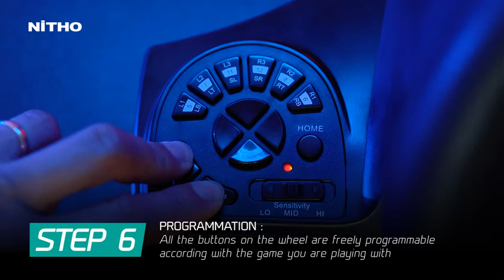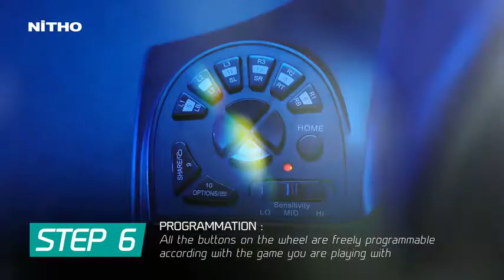Nitho Drive Pro V16 Racing Wheel & Pedal Set MLT-DP16-K, Compatible with PC/PS3/PS4/Xbox1/Switch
to buy
to buy
about this:
The curved base can easily sit on your knees, or fix on flat table using suckers or included c-clamps if surface is not air-tight
Multi-platform gaming steering wheel & pedal compatible with PC/PS3/PS4/XBOX1/Switch, for PS4 & XBOX1 you will need a data cable to link controller with the wheel
Realistic full-size 26cm wheel, 27 degree turning with vibration motors, sensitivity adjustment and programming the buttons
Integrated stick shifter forward and back for immersive physical movement, F1 style paddle shifters behind the wheel for more professional driver move
The racing wheel is equipped with pedals for realistic driving action, with Foldable foot rest ensure stability while driving